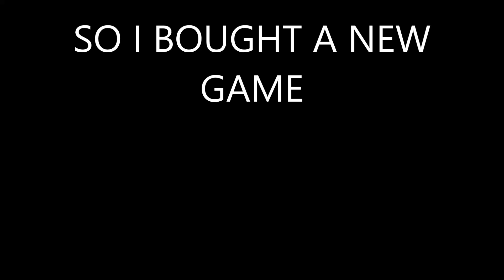wav.mp3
The FitnessGram™ Pacer Test is a multistage aerobic capacity test that progressively gets more difficult as it continues. The 20 meter pacer test will begin in 30 seconds. Line up at the start. The running speed starts slowly, but gets faster each minute after you hear this signal. [beep] A single lap should be completed each time you hear this sound. [ding] Remember to run in a straight line, and run as long as possible. The second time you fail to complete a lap before the sound, your test is over.